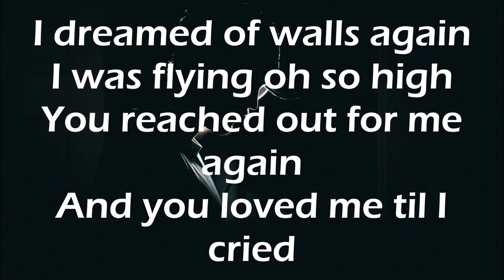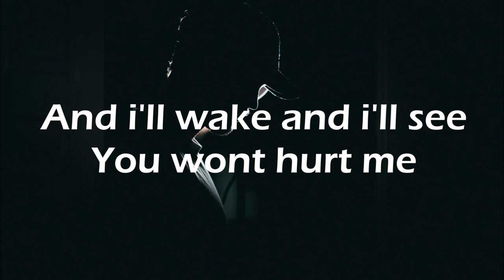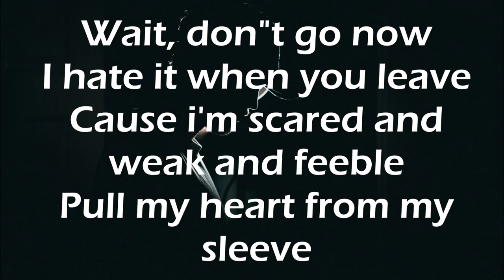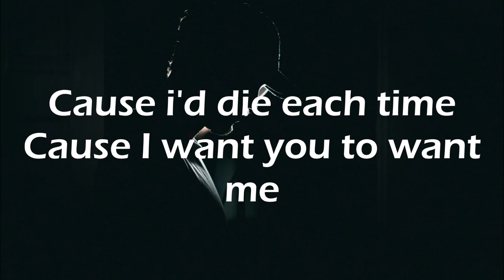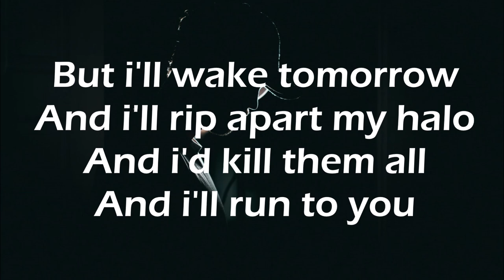Automatic Static - Halo lyrics